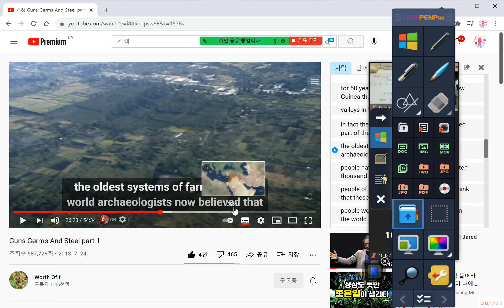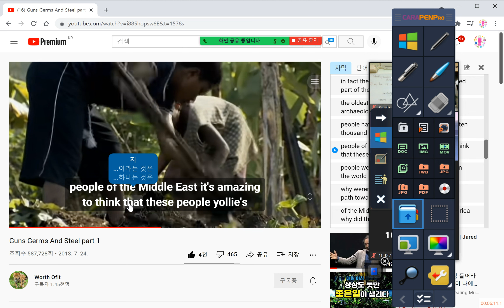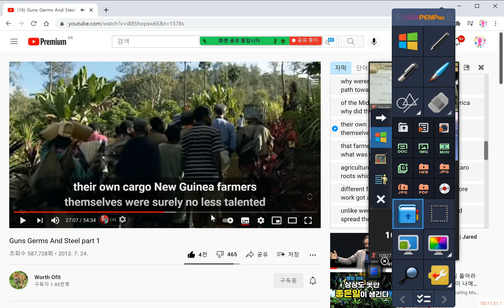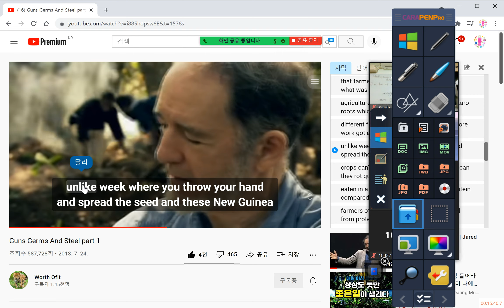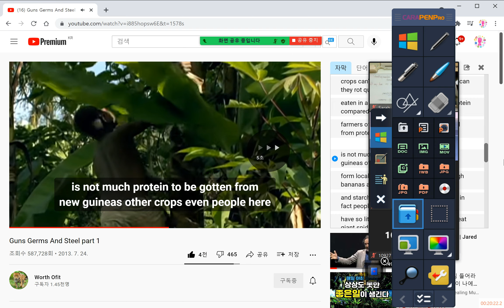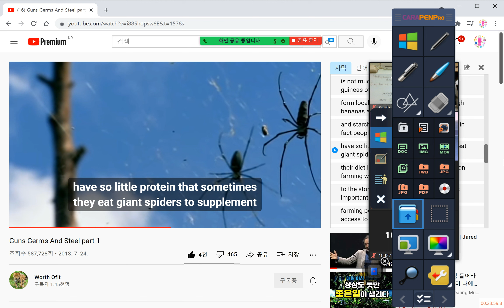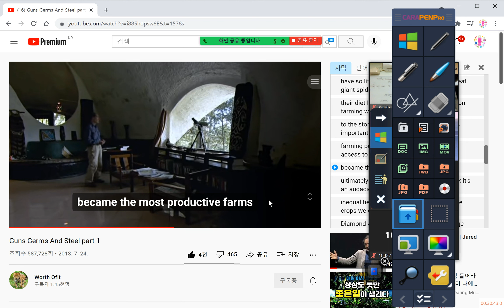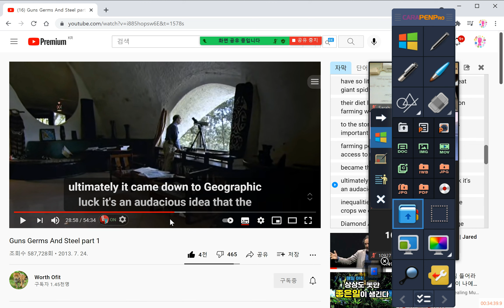Part1_ 9총균쇠 쉐도잉 해석 문법공부 26분28초~ 28분58초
오늘의 이야기에서는 드디어 얄리의 질문에 대한 해답을 찾게 되었네요. 인류의 불평등의 근본적인 문제가 무엇이었는지 밝혀줍니다